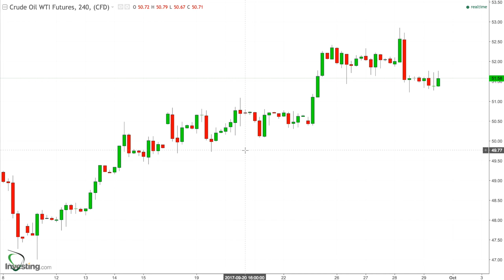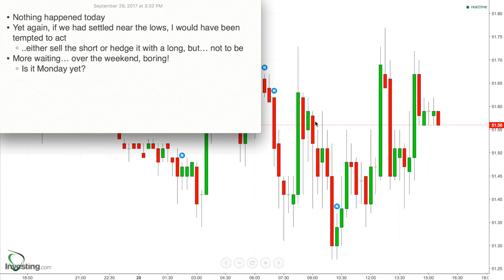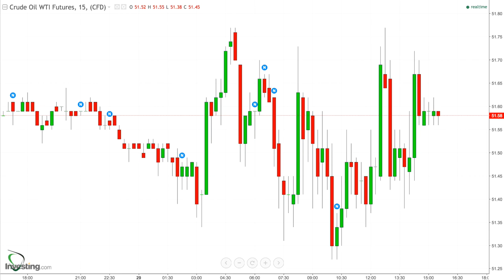160 - Results for Sept 29, 2017 - Low Volatility and Zero Change. Waiting for Monday!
* Nothing happened today
* Yet again, if we had settled near the lows, I would have been tempted to act
    * ..either sell the short or hedge it with a long, but… not to be
* More waiting… over the weekend, boring!
    * Is it Monday yet?